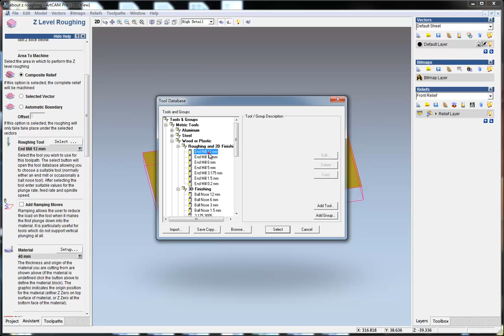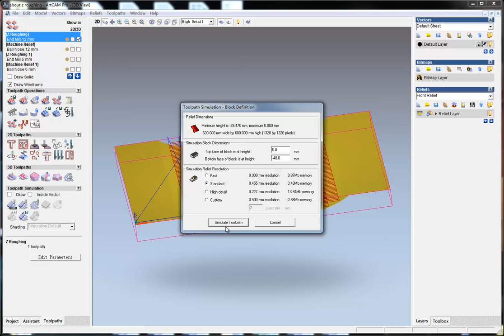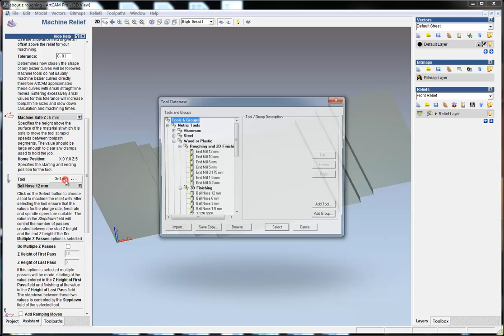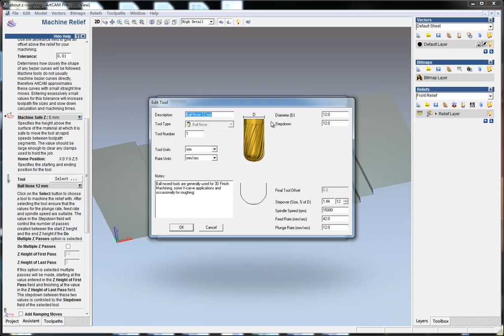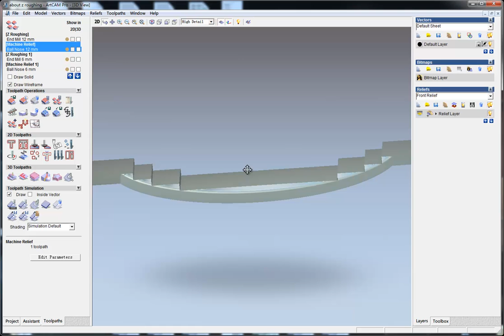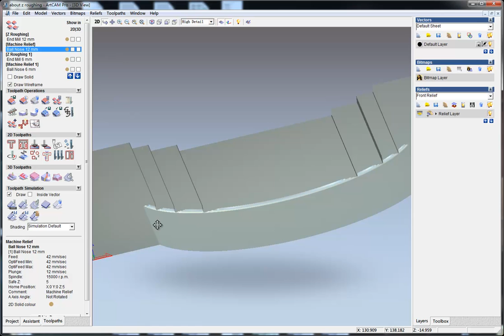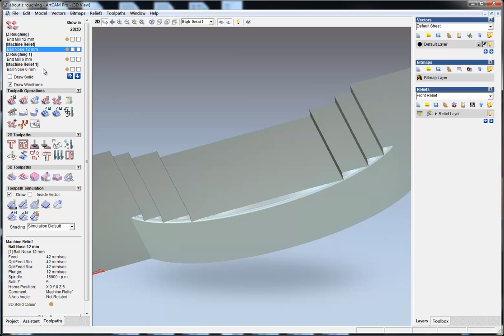About Z level roughing with artcam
In artcam there's a Z level roughing toolpath function.

It's used

Skype: instantlx